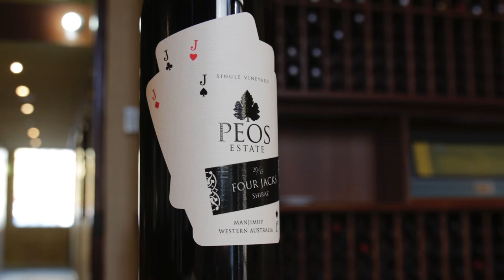Panel All-Star Reds | Wine Selectors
Don’t miss out on this latest collection of reds that have wowed our Panel with their outstanding value for money and quality. All scoring 4 to 5 stars and from leading brands including a gold medal-winning Cabernet from Sister's Run, a cool climate Shiraz Cabernet by Best's Wines and more. This Panel All-Stars Red dozen is incredible value at just $12 a bottle!